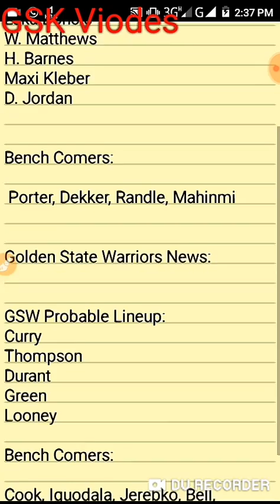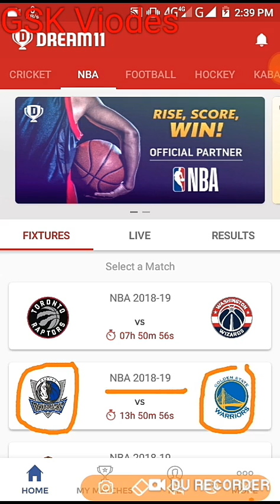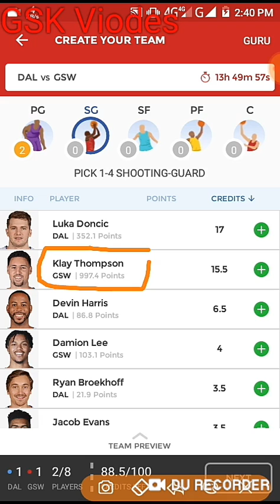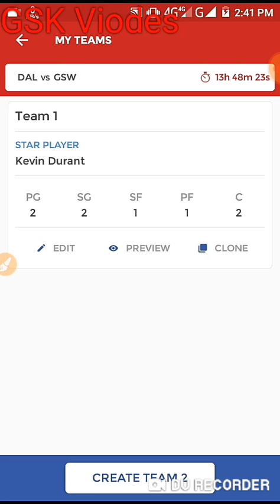DAL vs GSW Dream 11 NBA 2019 team and News | Dallas Mavericks vs Golden State Warriors